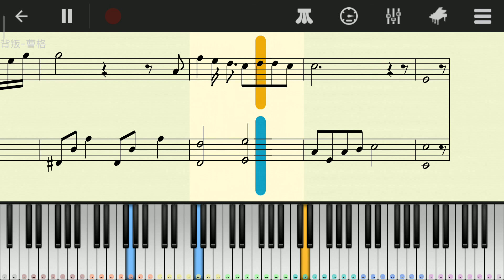背叛（曹格） - Perfect Piano Cover